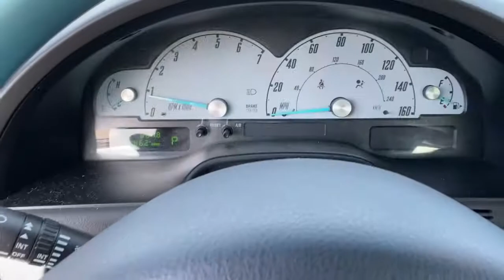2002 Ford Thunderbird Tulsa, Broken Arrow, Joplin, Bixby, Owasso, OK S20468AA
Used 2002 Ford Thunderbird available in Tulsa, Oklahoma at Matthews Ford. Servicing the Broken Arrow, Joplin, Bixby, Owasso, OK area.

Matthews Ford
1101 Southwest Expressway Drive